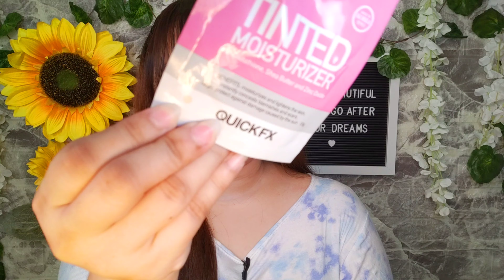QUICK FX TINTED MOISTURIZER | REVIEW